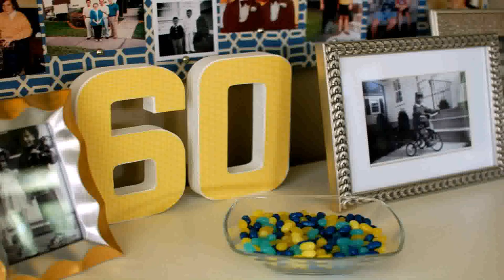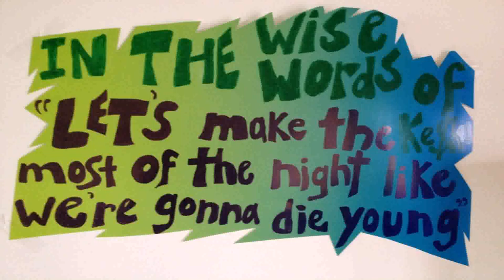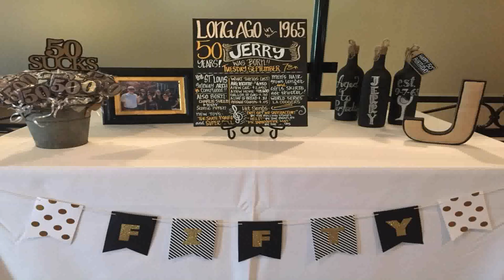Decoration Ideas For Surprise Birthday Party